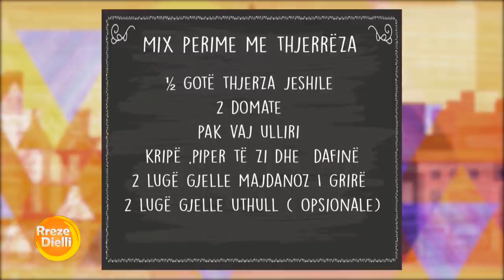Mix perime me thjerrëza nga zonja Vjollca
Mix perime me thjerrëza
Përbërësit:
1 qepë
3 thelpinj hudhër
2 karrota
2 patate
1 patëllxhan
1 kungull
1 degë selino
2 speca mix  ngjyra
½ gotë thjerza jeshile
2 domate
pak vaj ulliri
kripë ,piper të zi dhe  dafinë
2 lugë gjelle majdanoz I grirë
2 lugë gjelle uthull ( opsionale)
Përgatitja :
Shpëlajmë thjerrëzat dhe I vendosim për të zierë në tempeaturë mesatare. Pesë minua pasi të fillojë zierja, I largojmë dhe I kullojmë. Në një tenxhere ngrohim vajin dhe kaurdisim qepën të grirë hollë derisa të verdhet. Shtojmë hudhrat të prera në copëza dhe I trazojmë së bashku për 1 minutë. Fillimisht shtojmë perimet që duan më shumë kohë për zierje si përshembull karrotën,patatet, e më pas me rradhë selinonë, patëllxhanin, kungullin, specat, domatet, të gjitha perimet të prera në kubikë.
Vendosim një gjethe dafine dhe thjerrëzat dhe shtojmë ujë baras me nivelin e perimeve. Rregullojmë shijen me kripë dhe piper të zi dhe e lëmë turlin të ziejë me kapak të mbyllur për 15 minuta. Në fund, shtojmë uthull sipas shijes që preferoni dhe e shërbejmë duke e spërkatur me majdanoz.